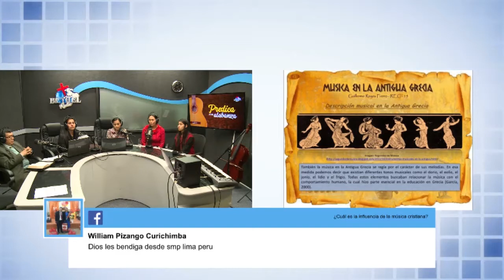Tema: la influencia de la música cristiana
Invitados: Rev. Milciades Narro | Hna. Iris Delgado.
Convención 2017 MMM Perú